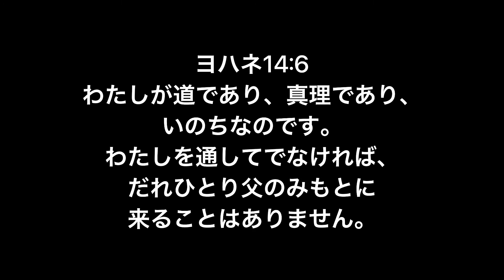【とりの使徒言行録 #6】私が本当の意味でイエス様に出会った瞬間の話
イエス様を全く信じていないにも関わらず、信仰告白をし、洗礼を受けた私"とり"が、どのようにイエス様を本当の意味で信じるに至ったかをご紹介します👏
是非とも聴いてください！！！！！

Praise God🙌🙌🙌